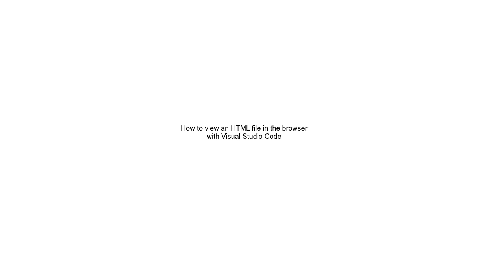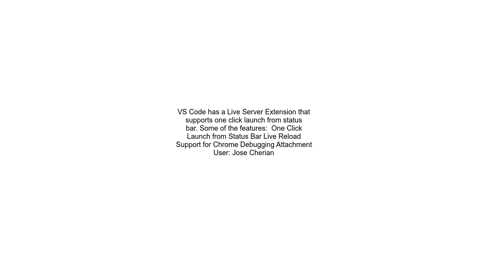How to view an HTML file in the browser with Visual Studio Code